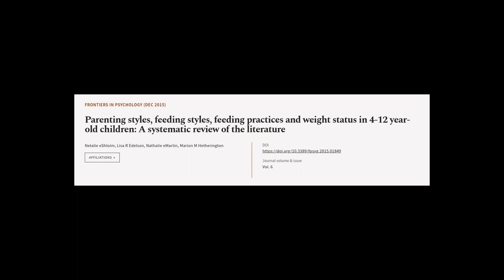Parenting styles, feeding styles, feeding practices and weight status in 4-12 year-ol... | RTCL.TV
### Keywords ###

### Video Timestamps ###
0:00:00 - Summary
0:01:11 - Title
0:01:18 - Tail
0:01:22 - End